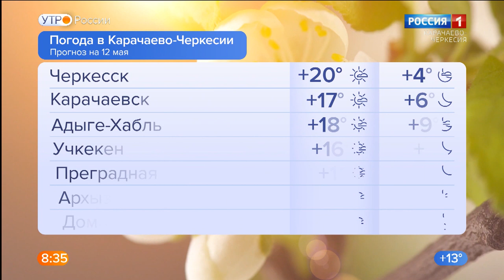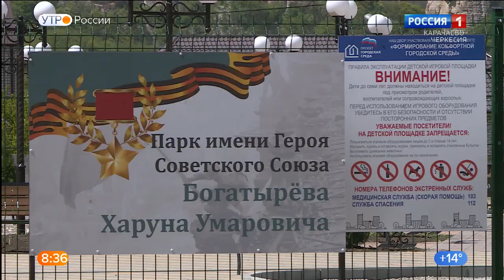Утро России. Карачаево-Черкесия 12.05.2021